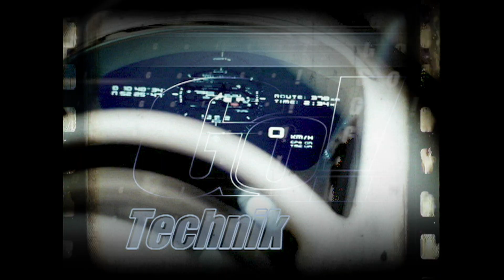Supermoto Intercup Teesdorf 2002 | Classic Event